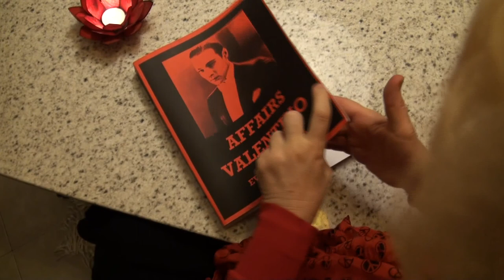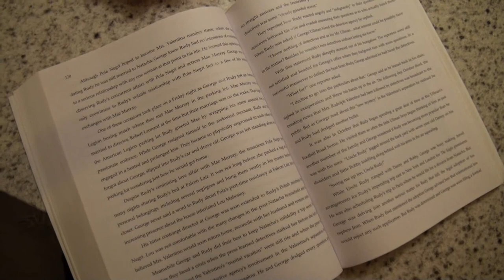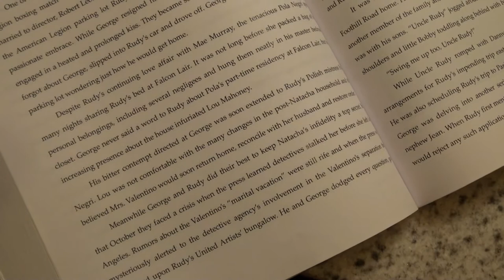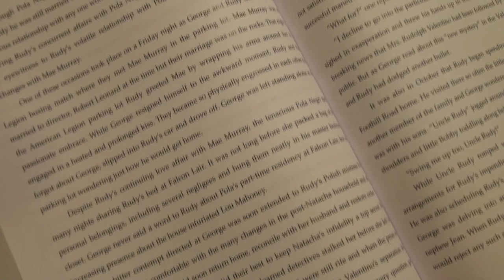Love Affairs Valentino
Rudolph Valentino engages  in simultaneous love affairs with Pola Negri and Mae Murray